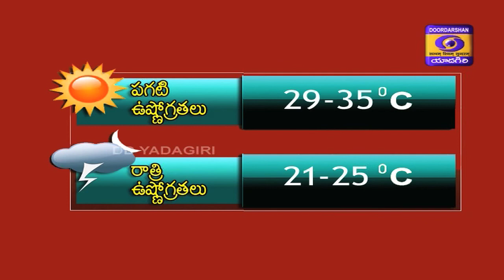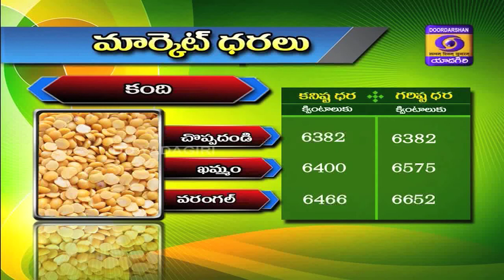NAA KOTI RATANALA MAGANI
Programme : NAA  KOTI  RATANALA  MAGANI
D/ T :  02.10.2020,  Friday  at  5:00am – 5:30am
Tape no. :
Readings :
Duration :

1.వాతావరణాధారమైన వ్యవసాయ సలహాలు
2. వాతావరణ సూచనలు
3.మార్కెట్ ధరలు
4. పెసర మినుములో సస్యరక్షణ
Expert: Dr. V.Sridher
5. క్యాబేజి మరియు క్యాలీఫ్లవర్ లో సస్యరక్షణ
Expert: Dr. D.Anitha kumari
6. జీవల్లో పారుడు రోగం నివారణ
Expert: Dr.P.Anil kumar